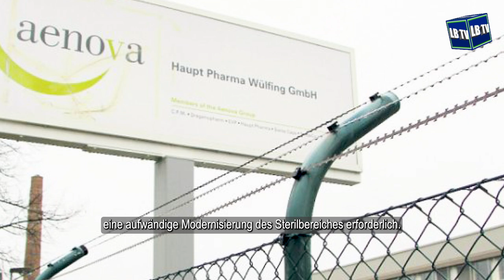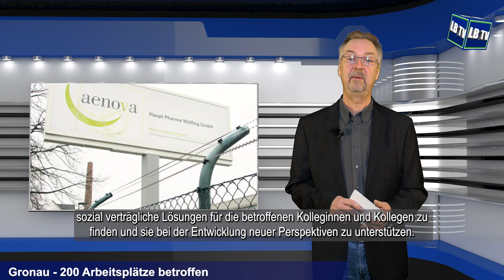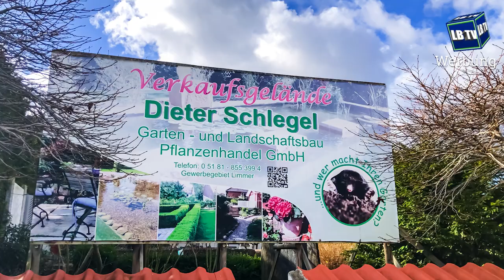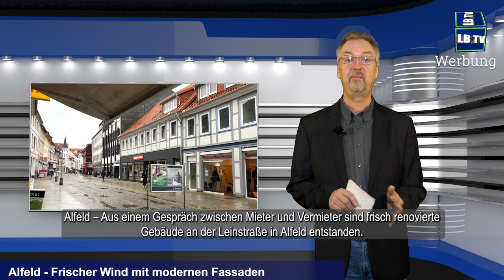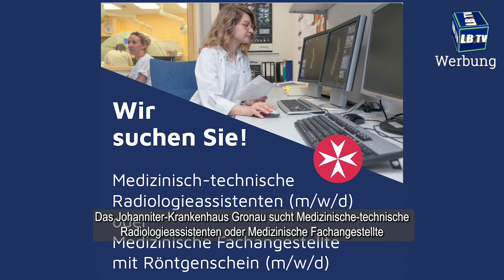200 Jobs weg & Bewegung in Alfeld: Leinebergland in Schlagzeilen (360) | Leinebergland TV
++ Werbung ++  Bei Aenova (Haupt Pharma) in Gronau fallen 200 Arbeitsplätze weg... In Alfeld bewegt sich was in der Innenstadt... Neuer Partner: Dieter Schlegel´s Gartenwelt ist neuer Kooperationspartner von uns!
Und falls Sie einen neuen Job suchen, sind Sie bie uns auch goldrichtig! Hier unsere Anbieter:
Wenn Ihr regelmäßige News der Region direkt bekommen wollt, lasst doch gerne ein "Abo" da! - Rechts auf dem roten Button! Links daneben ist eine Glocke, wenn Ihr diese Aktiviert bekommt Ihr automatisch eine Mitteilung!
Unterstützer/in werden bei Leinebergland TV